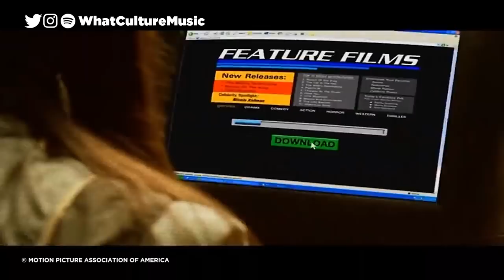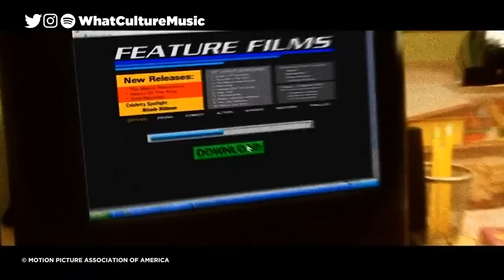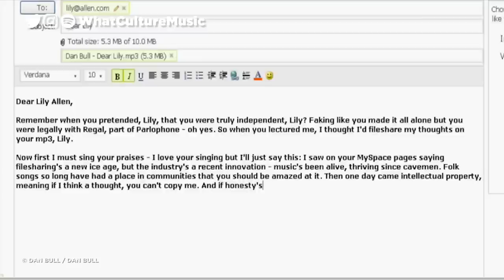10 Musicians Who Encouraged You To Steal Music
Wait, isn't piracy supposed to be bad?

Listen along with Spotify here!